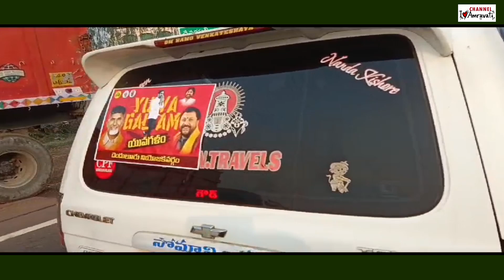SONGS ON CHANDRABABU | BACK 2 BACK